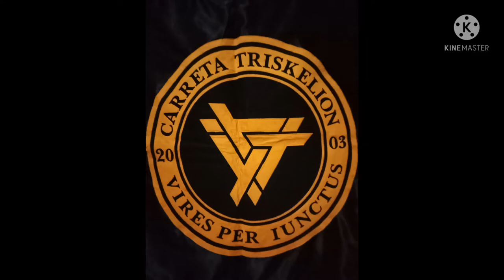Triskelion de Carreta 17th Year's of Supremacy Carreta Community Base Chapter Cebu City Council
Live and let live 1968
Carreta Community Base Chapter

Speacial Thanks to Our Organizer's

MyLord Faustino B. Tangian Jr.

MyLord BJ Buanghang